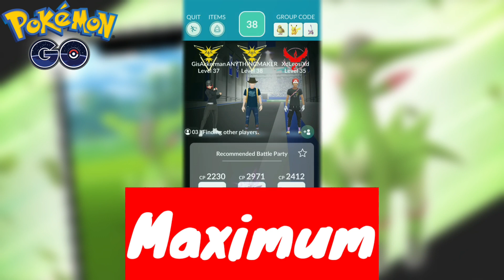How to get Guaranteed Shiny Virizion in Pokémon Go | Virizion Shiny Rate Pokémon GO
Hello Everyone this is anything makers channel what's up!!! so guys today in this video I will tell you about how to get guaranteed shiny virizion in Pokemon go. how to get guaranteed shiny virizion in Pokemon go. how to get shiny virizion in Pokemon go. shiny virizion raid in Pokemon go. virizion raid in Pokemon go. how to get virizion in Pokemon go. virizion shiny rate in Pokemon go. for more information please watch full video.